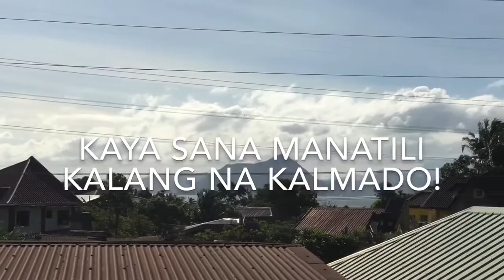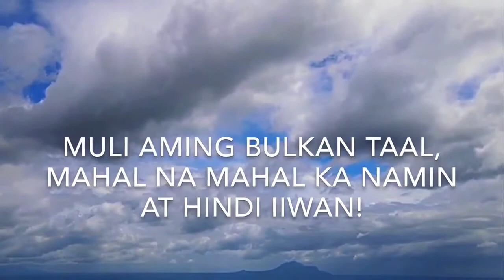TULA PARA KAY BULKÀNG TAAL | Lovewins🌈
(Inspirational Video / Spoken Word Poetry)
Pray For Batangas
Mga kaBatang
Naway manahimik na ang Bulkan